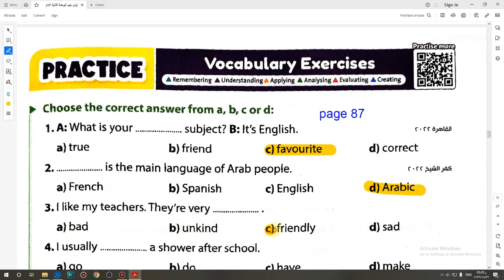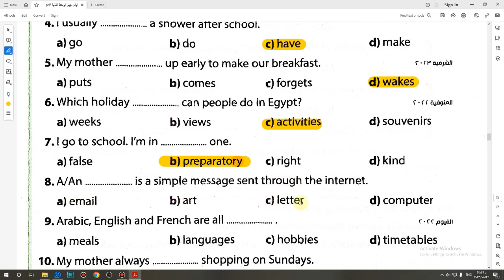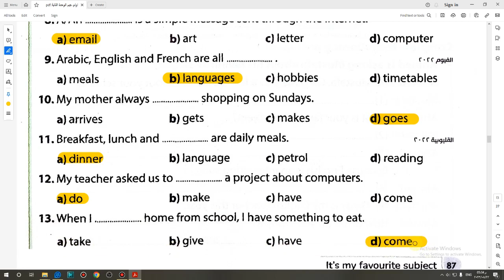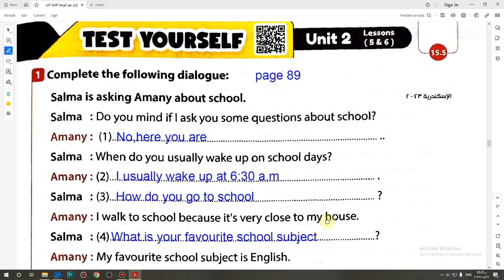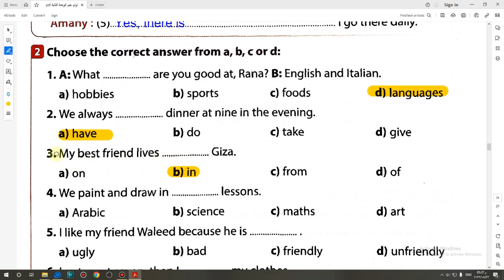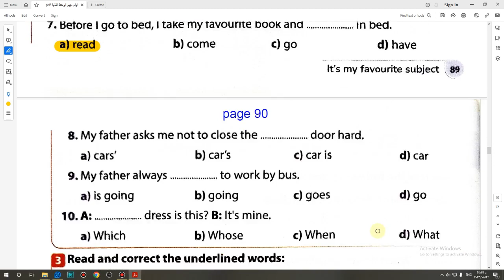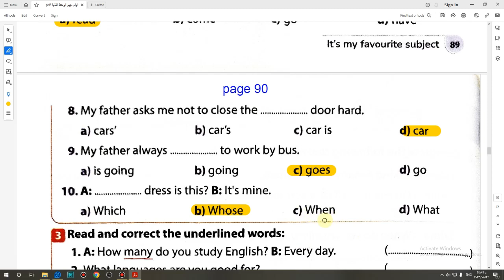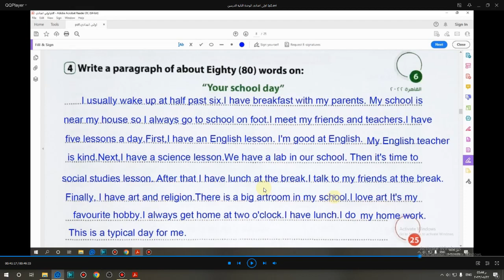حل كتاب جيم 2024 انجليزى أولى اعدادى التيرم الأول الوحدة التانية الدرسين 5و6 صفحة (87-90)